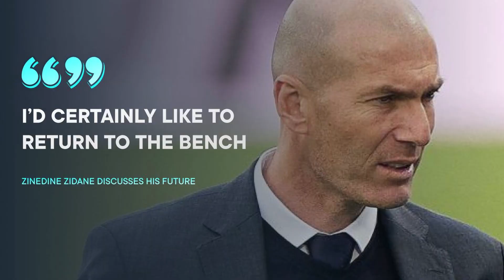MUST WATCH: Jim Ratcliffe INEOS & Zidane Confirm Negotiations with Erik Ten Hag Manchester United✅